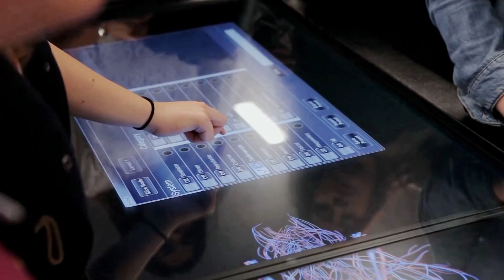The Siemens Curiosity Project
The UK is faced with a problem: There aren't enough young people studying and becoming engineers. By supporting organisations that reach out and nurture the innate curiosity in young people, Siemens hopes to influence five million children over three years to consider science, technology, engineering and mathematics (STEM) within the Curiosity Project